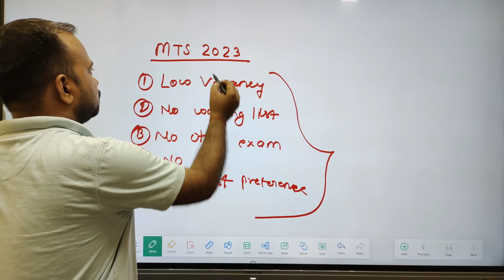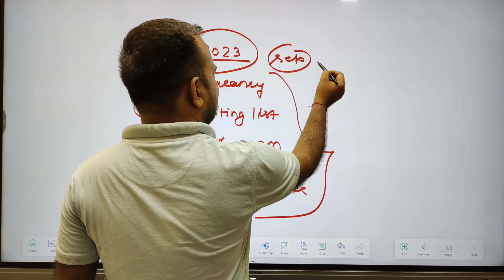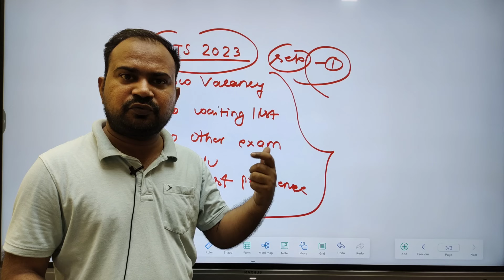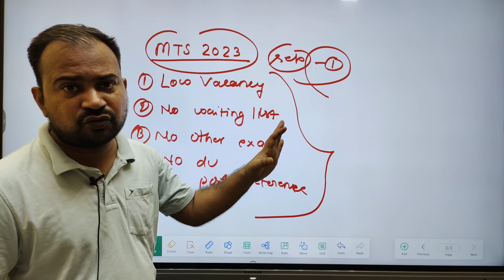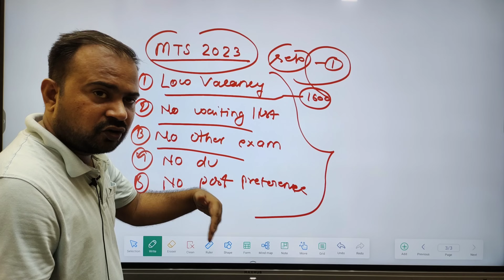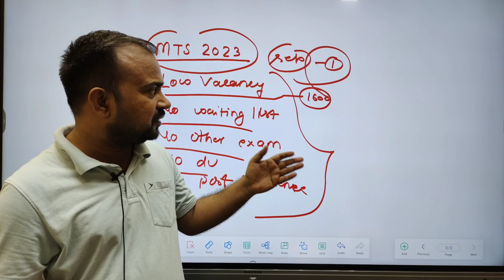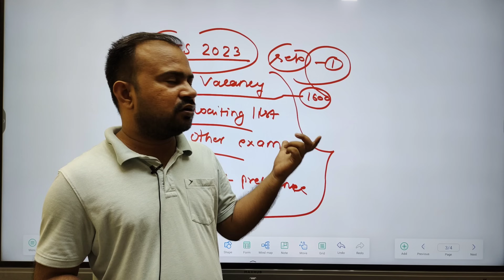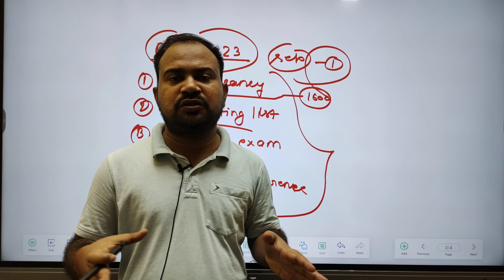SSC MTS 2022-23 | result आना बहुत जरुरी है | MTS 2023 aspirants को बहुत नुकसान होगा | know all